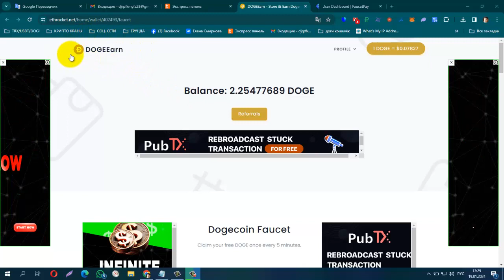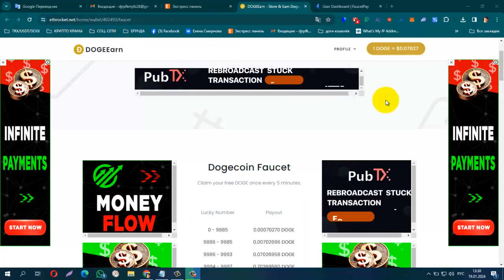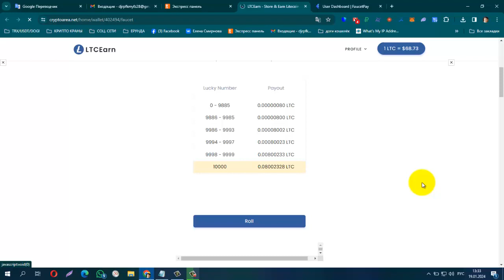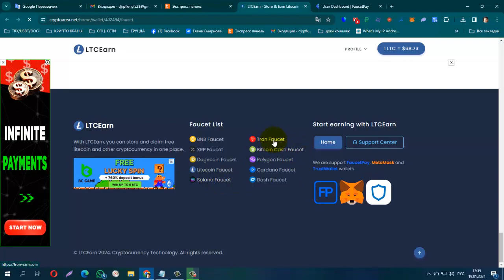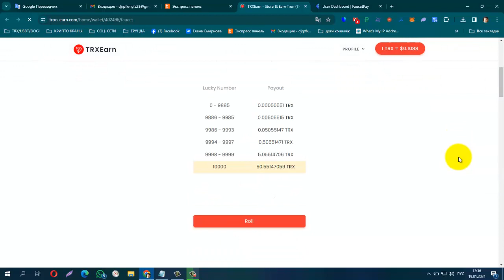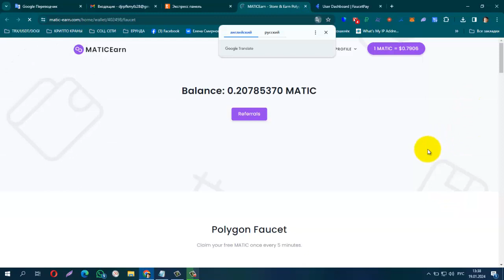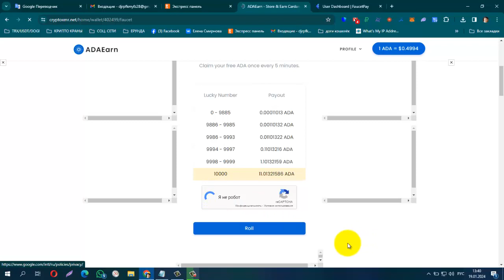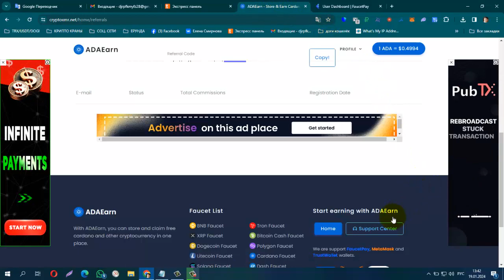БЕЗ ВЛОЖЕНИЙ! EarnFaucet на 10 криптомонет, Мгновенный Вывод на FP